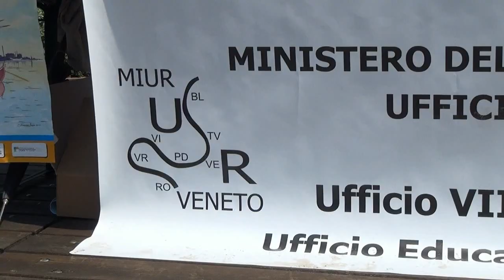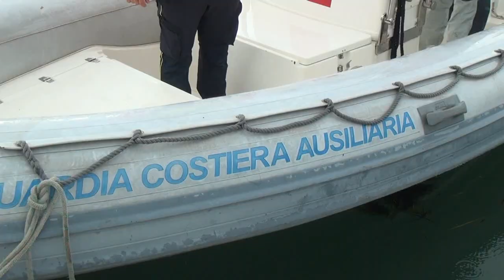32° REGATA Interistitutii MASCARETE 26.5.2012 Venezia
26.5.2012 Regata frmminile con Mascarete alla Giudecca, vogano le studentesse del Liceo Benedetti, Liceo Marco Polo, IM Tommaseo, IIS Sarpi, IIs Corner. Campo di gara ai Canottieri della Giudecca. Organizzato dal MIUR - USR Veneto - Uff. VII° di Venezia, Uff. Ed. Fisica e Sportiva, Coord.Provinciale Prof.ssa Elisabetta Scarpa.
Leo Video 2012